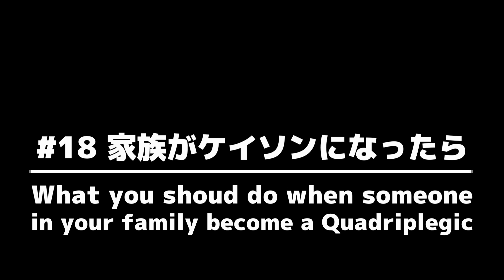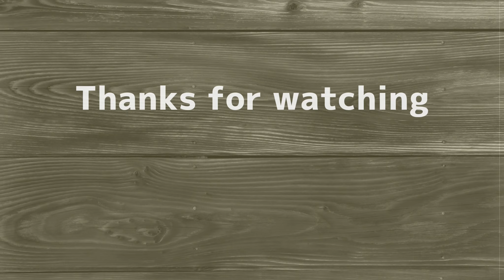18家族がケイソンになったらすべきこと☆What you should do when someone in your family become a quadriplegic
「今日、家族が事故に遭うかも」それは誰にも分かりません。つまり誰もがその状況になる可能性があります。そしてその状況になると生活が激変します。その際に役立つ情報を自分の経験に基づきお届けします(*^^*)